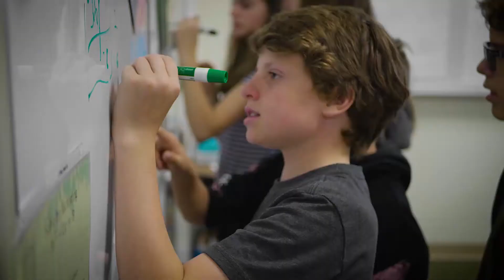St. Vrain Valley School District Trailer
Across all schools in the St. Vrain Valley, our students are advancing excellence and will be the future leaders who will change our world. We are St. Vrain Valley Schools. We are the future of America. We are public education proud.